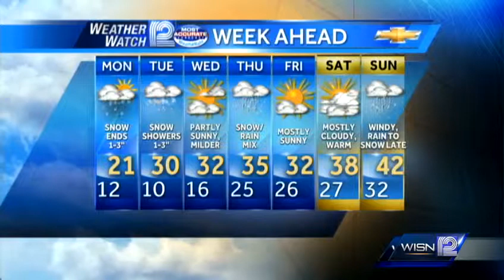Luke Sampe's Forecast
Here is the latest Weather Watch 12 Forecast from Meteorologist Luke Sampe